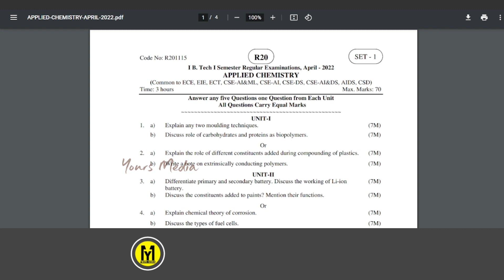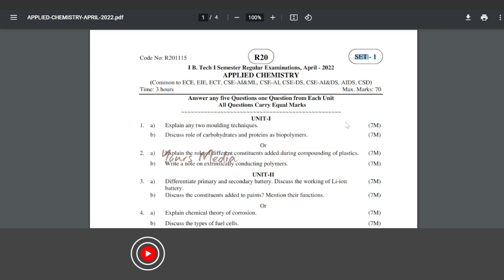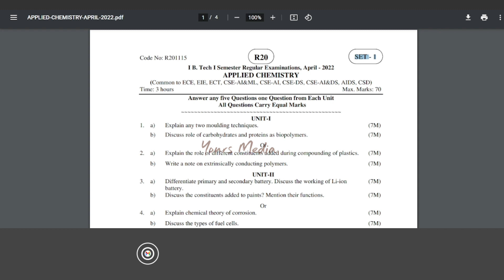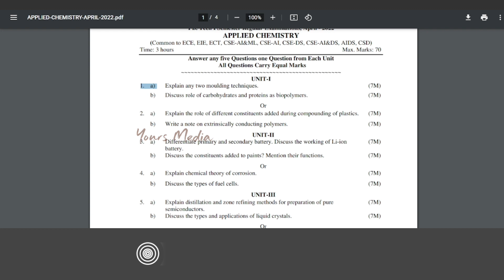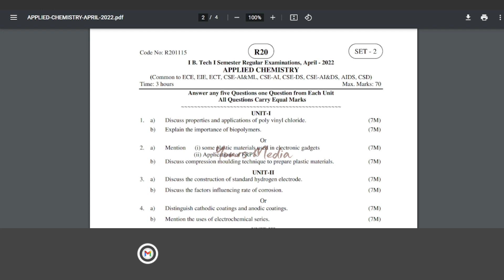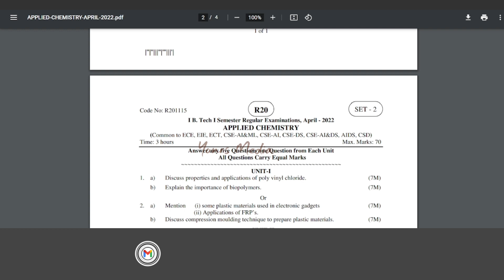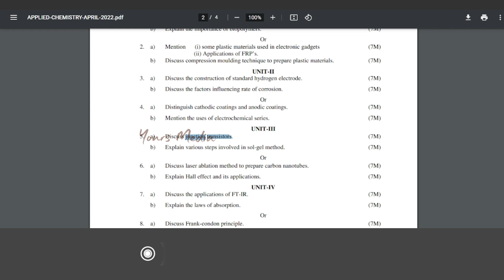Jntuk B.Tech 1st Year Applied Chemistry Previous Year Question Papers | Engineering | YoursMedia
jntu Kakinada previous year question papers, Chemistry previous year question papers jntuk